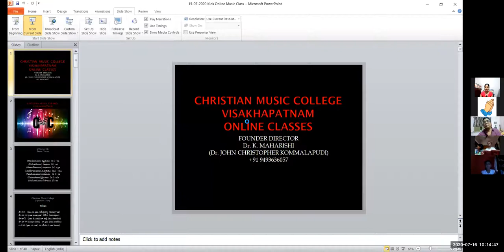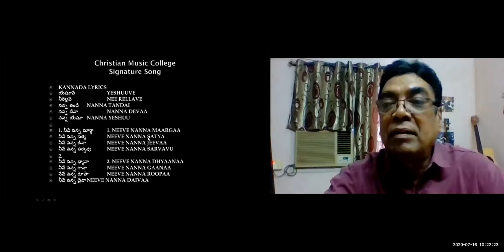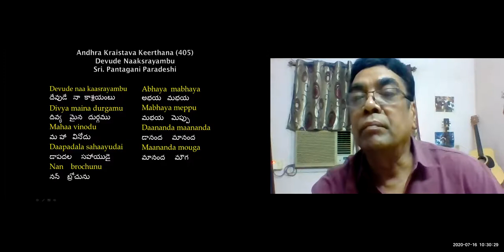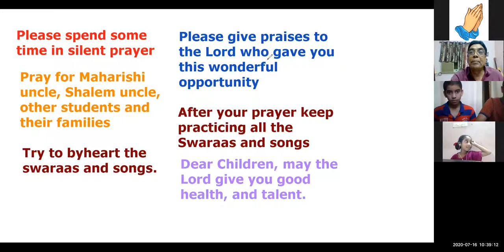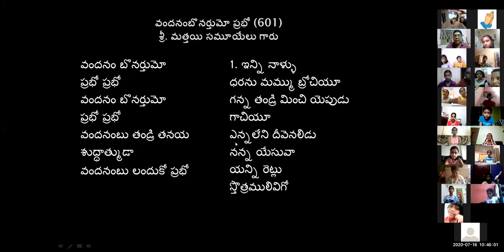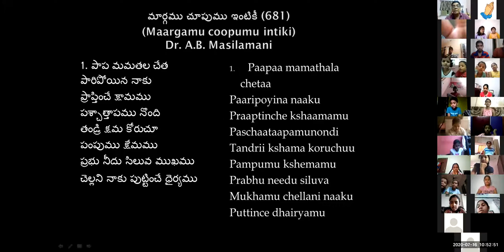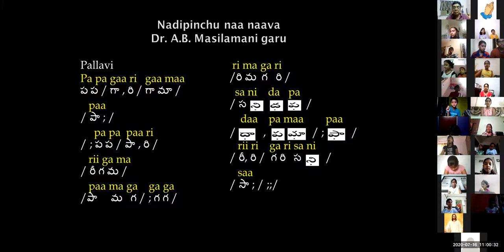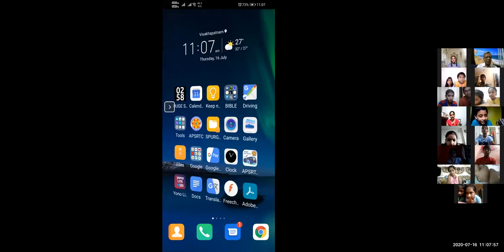#55 ~ CMC KIDS ZOOM CLASS ~ Dr K Maharishi's Christian Melodies ~16th JULY 2020